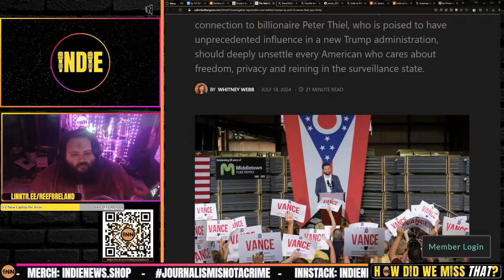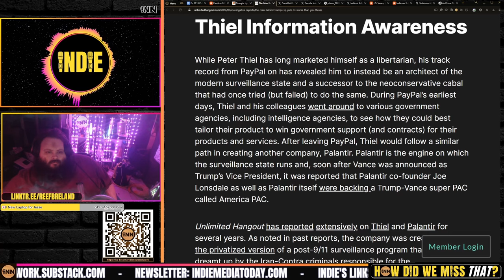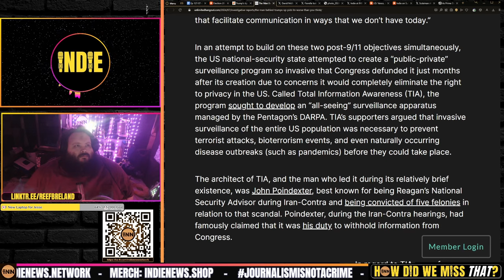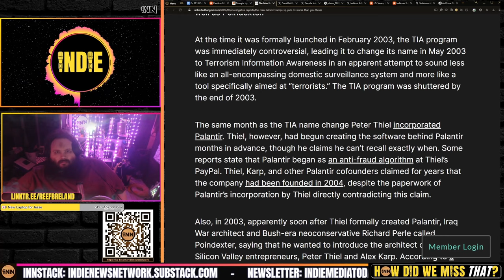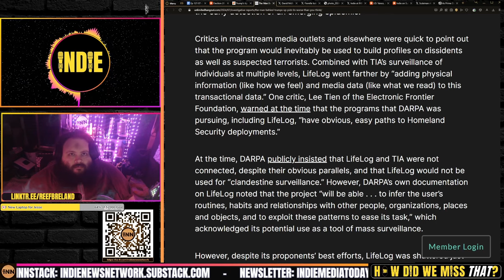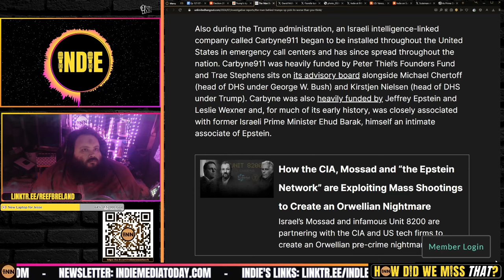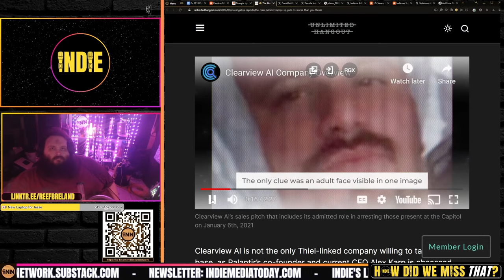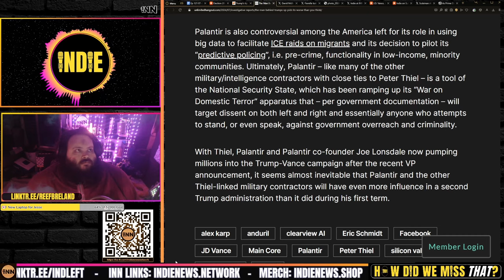Whitney Webb on Peter Thiel, JD Vance & Trump - Full Article Read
⭐ Whitney Webb’s In-Depth Article on Peter Thiel, JD Vance & Trump
The Man Behind Trump’s VP Pick: It’s Worse Than You Think: Whitney Webb, Unlimited Hangout

Credits:
⭐ Thumbnails & Outro: Bigmadcrab & Indie Left
⭐ Intro: Joe @STFUshitlib3 & Indie Left
⭐ Outro Music: Redpilled by Jesse Jett & The Awakening by Patrick Patrikios